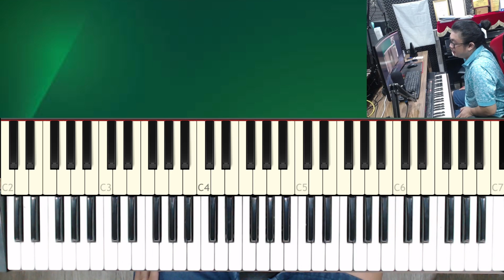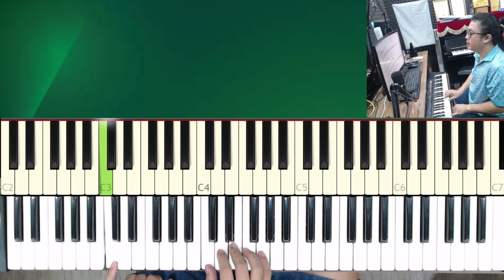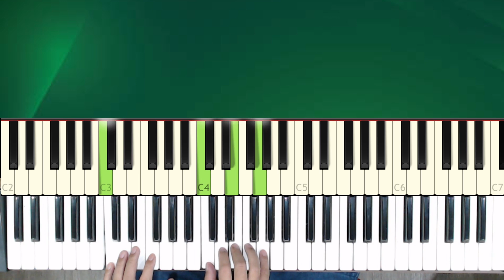Dạy Piano Online - Buổi 5 Cùng Học Viện Tracy | Khoa Cơ Bản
Trong video này, Quang B. sẽ hướng dẫn buổi 5 của khóa học piano cơ bản cùng học viên Tracy. Bạn sẽ học cách đệm piano từ những kiến thức cơ bản nhất, giúp bạn tự tin hơn khi chơi đàn. Đây là buổi học rất quan trọng để củng cố các kỹ năng đã học trước đó và phát triển thêm kỹ năng mới. Đừng bỏ lỡ nhé!

Nội dung video:

Ôn tập những kỹ năng đã học trong các buổi trước.
Hướng dẫn chi tiết về tay trái và tay phải trong các bài luyện tập cơ bản.
Chia sẻ mẹo để luyện tập hiệu quả hơn.

❤️ Cảm ơn quý vị đã theo video. Xin cảm ơn❤️

© Bản quyền thuộc về Nguyễn Quang Piano Official
© Copyright by Nguyen Quang Piano Official Production ☞ Do not Reup